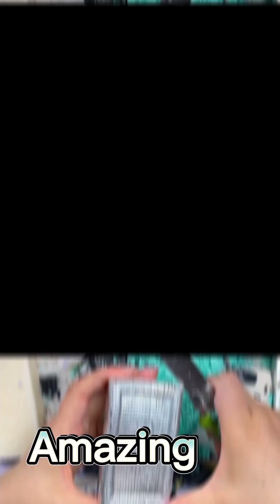asmr soap cutting and crunching and slime!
asmr soap videosoap cuttingsoap crushingasmr crunchcrushing crunchythe most satisfying video in the worldasmr soap,crunchingsatisfying soap videomost satisfying video compilationsatisfying slime videosbest satisfying slime videos in the worldsoap carvingthe most satisfying video everthe most satisfying videooddly satisfying videosoap cubessoap rosescutting soap cubessoap asmrsatisfying videosasmr sleepclear soapsoap balls